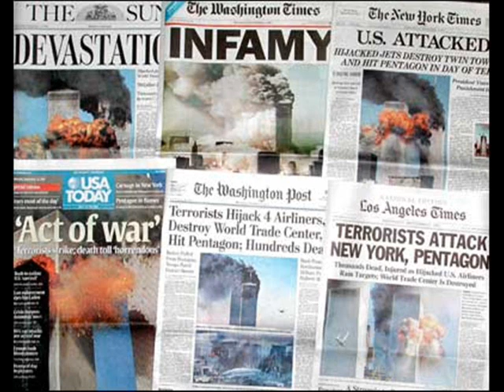God Bless The USA! 9-11 Tribute Video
This is a 9-11 Tribute Video with the song God Bless The USA by the Acoustix Barbershop Quartet. All COPYRIGHTS for the song go to the Acoustix Barbershop Quartet. All COPYRIGHTS for the pictures go to the sources for each of the pictures I gathered.
God Bless America, and my uncle, Staff Sergeant Brian Morris, who was killed in Iraq on August 21st 2005, defending freedom.